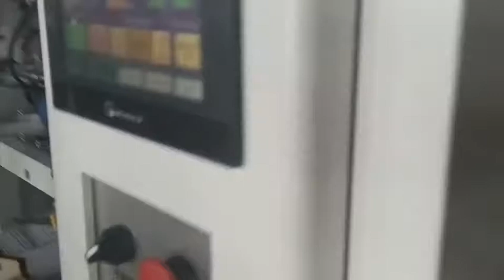Metal die paper roll punching machine, running for paper Strainer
Metal die paper roll punching machine, running for paper Strainer, 120gsm art paper.